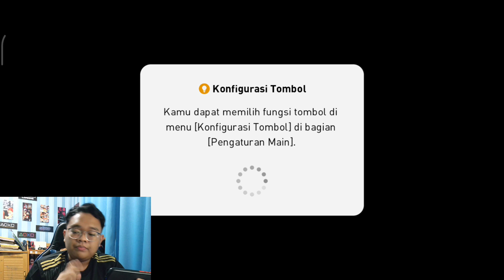REVIEW MANAJER J. NAGELSMANN ASLI TAKTIKNYA VARIATIF BANGET, SERANGANNYA GOKIL! - EFOOTBALL PES 2021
Jadi, video kali ini saya akan membuat konten review manajer di PES Mobile 2021. Dan untuk video kali ini saya akan coba mereview manajer Julian Nagelsmann yaitu manajer FC Bayern Munchen. Jadi bagaimana taktik ataupun strategi dari manajer J. Nagelsmann ini? Dan gimana gameplay yg cocok dan efektif? Langsung aja nonton videonya sampai selesai.

My Device: Redmi Note 8 Pro
Recorded: Rekam Layar
Edited: Kinemaster